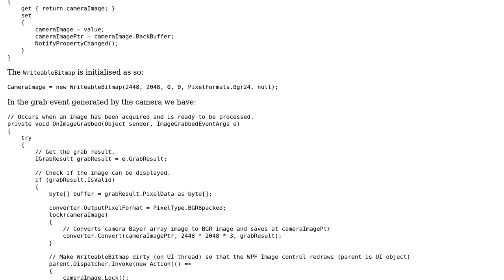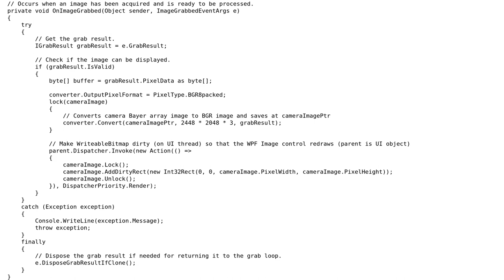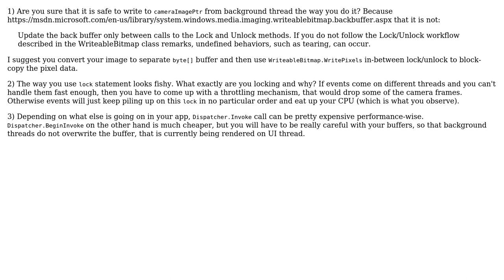Code Review: Updating WPF image from camera frame grabber thread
With thanks & praise to God, and with thanks to the many people who have made this project possible! | Content (except music & images) licensed under CC BY-SA | Music | Images & others | With thanks to user Nikita B user geometrikal and the Stack Exchange Network Trademarks are property of their respective owners. You are responsible for your own actions.